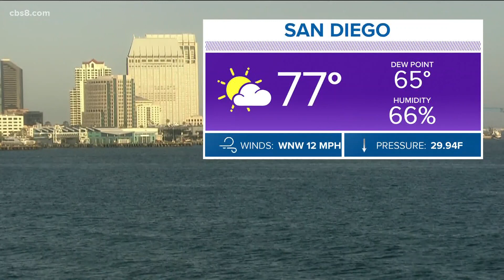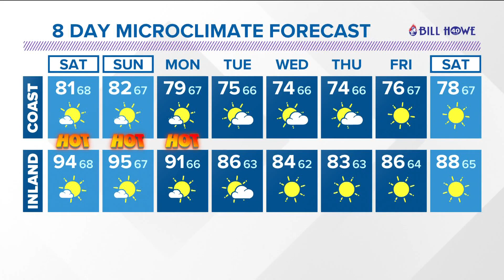San Diego's MicroClimate Forecast: July 10, 2020